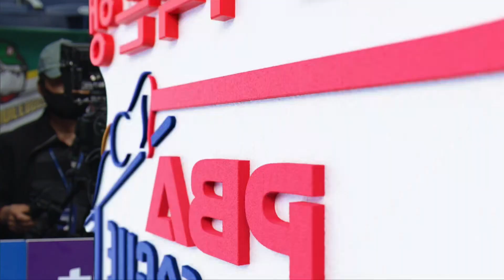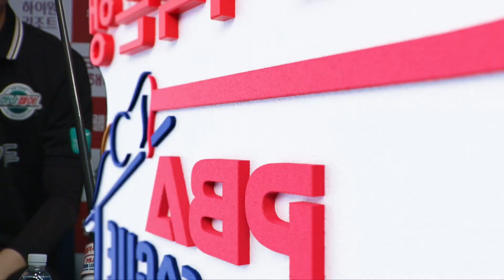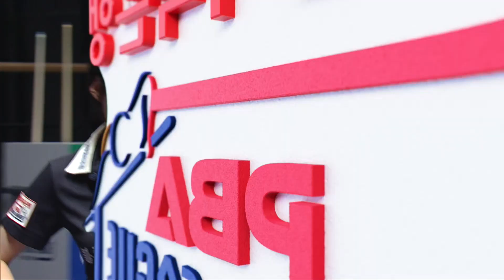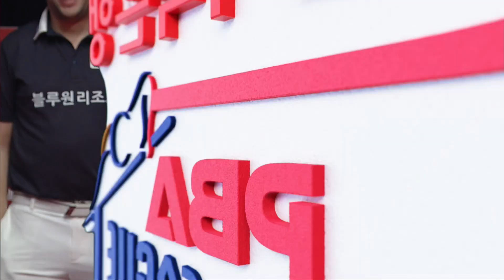[여자복식] 🇰🇷김가영 & 김진아 vs 🇰🇷김민영 & 서한솔 [2023-24 PBA팀리그 3R /2set]